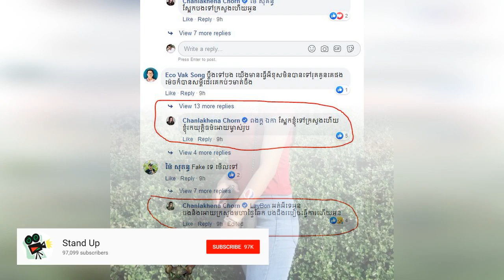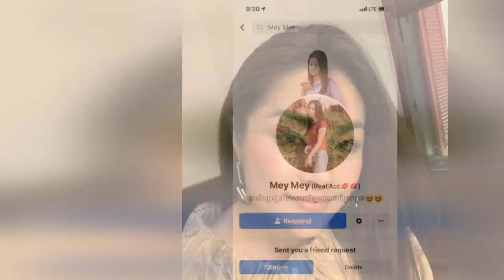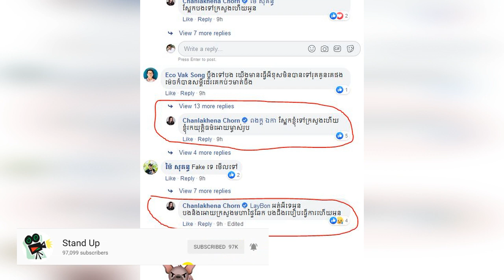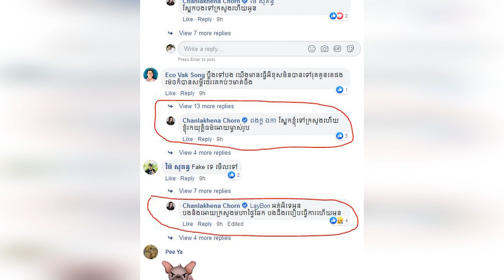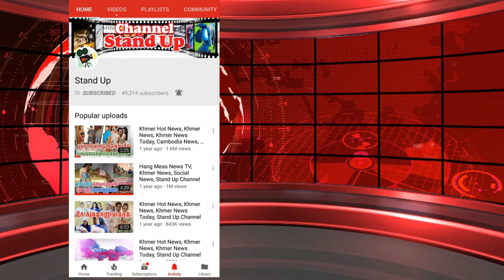​ក្តៅៗ កុំចេះតែហ៊ាន! ជាមួយអ្នកនាង ចន ចាន់លក្ខណា, កែវ សីហា ត្រៀមរៀបការ, Khmer News Today, Stand Up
១. កុំចេះតែហ៊ាន! អ្នកនាង ចន ចាន់លក្ខណា ប្រើធម៌ក្តៅមួយនេះទៅលើគណនីយ្យ MeyMey ដែលបានដៀលអ្នកនាងកប់ៗមាត់ថា…
២. កែវ សីហា ត្រៀមរៀបការជាមួយលោកដុកទ័រ នៅខែវិច្ឆិកា
៣. ស្រីស្អាតលក់ឡេ Love Riya ពពោះកាន់តែធំ តែសម្រស់វិញស្អាតលើសដើម…

1. Khmer News in Cambodia
2. SuperModel or SuperStar News in Cambodia and Thailand
3. Wierd News in the World by Khmer Language
4. Health News